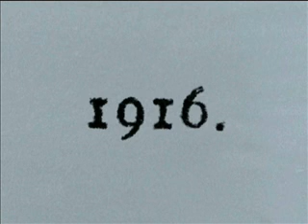1916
director: Fabien Bedouel
student 2D animation (ensad 2003)